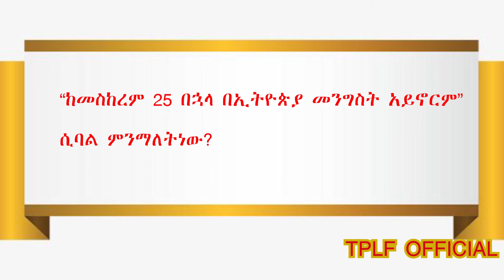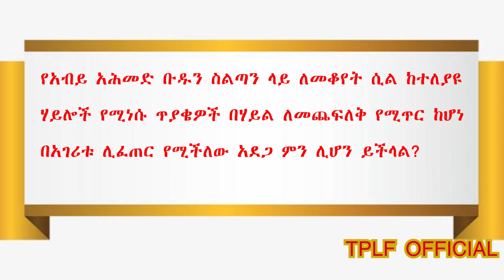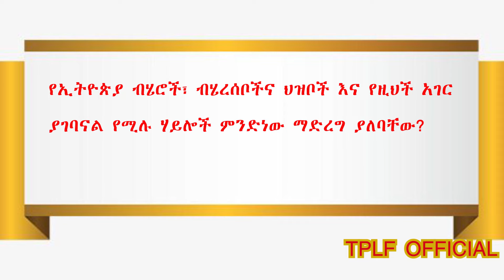“አምባገነን ስርዓቱ ከመስከረም 25 በኋላም ፀረ-ህዝብና ፀረ-ዲሞክራሲ ተግባራቱ ይዞ ሊቀጥል ይችላል” ጓዲት ፍረወይኒ ገ/እግዝአብሄር